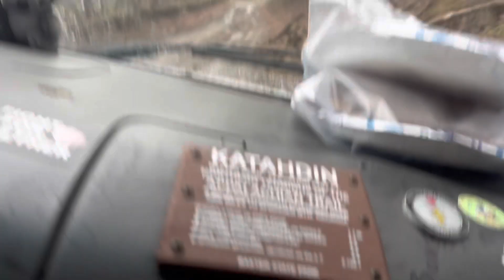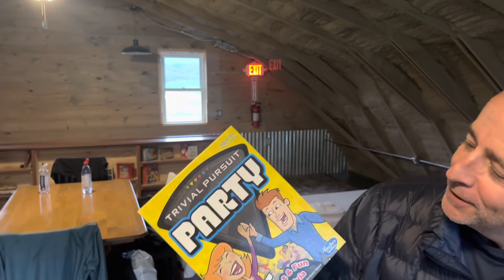Appalachian Trail 2023 Day 55